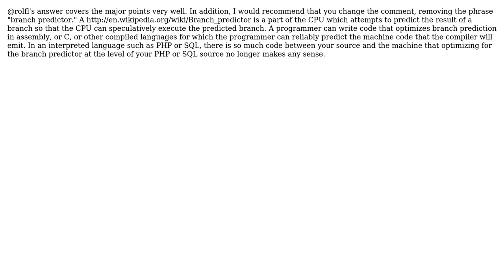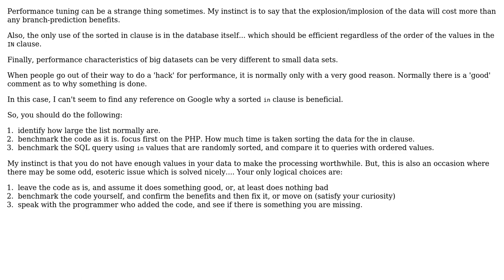Code Review: Is code optimization for branch predictor necessary now? (2 Solutions!!)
Code Review: Is code optimization for branch predictor necessary now?

With thanks & praise to God, and with thanks to the many people who have made this project possible! | Content (except music & images) licensed under CC BY-SA | Music | Images & others | With thanks to user Wayne Conrad user user1844933 user rolfl user Alex L and the Stack Exchange Network Trademarks are property of their respective owners. You are responsible for your own actions.